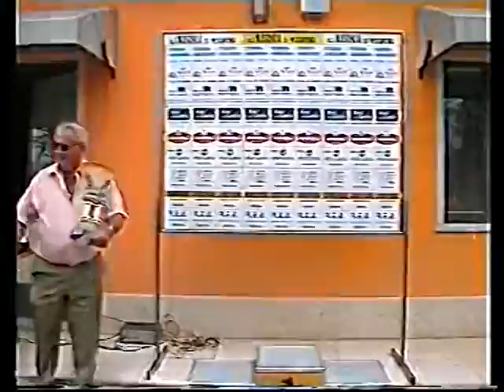Gara a Pescantina 2001, Esordienti 1988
Stagione 2001, gara ciclismo su strada categoria esordienti 1° anno annata '88. Che nanetto che ero :)